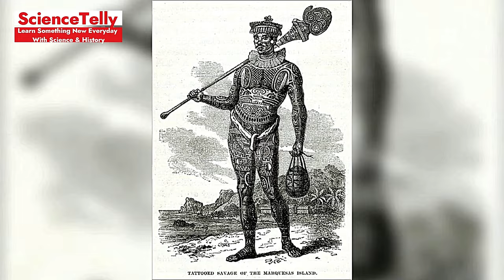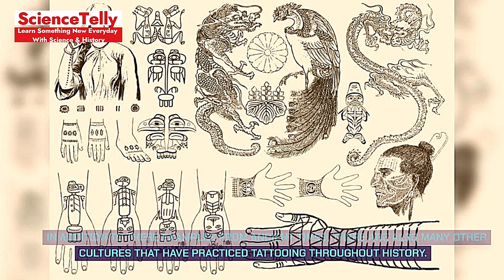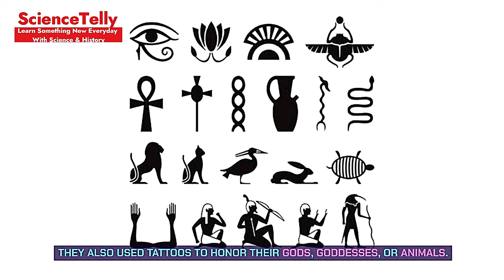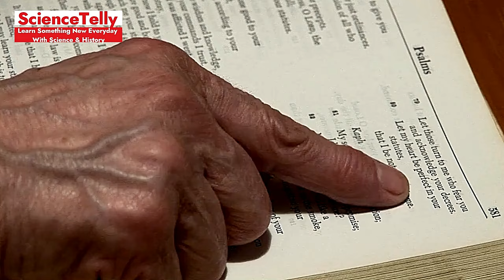Ink Insights: The Ultimate Tattoo Guide | Master the Art of Tattoos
Description: Embark on an in-depth exploration with Sciencetelly as we delve into the vibrant world of tattoos. From their ancient origins to modern techniques, this ultimate guide covers everything you need to know about body art. Whether you’re a tattoo enthusiast or a curious newcomer, prepare to be ink-spired!